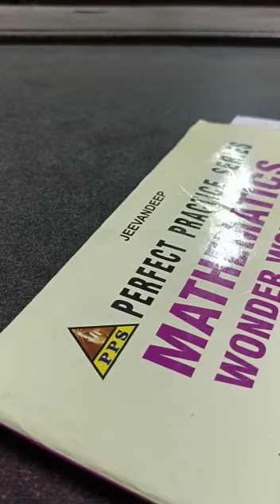STD-II SUB-MATHS L.NO-16 Stories of Addition-1